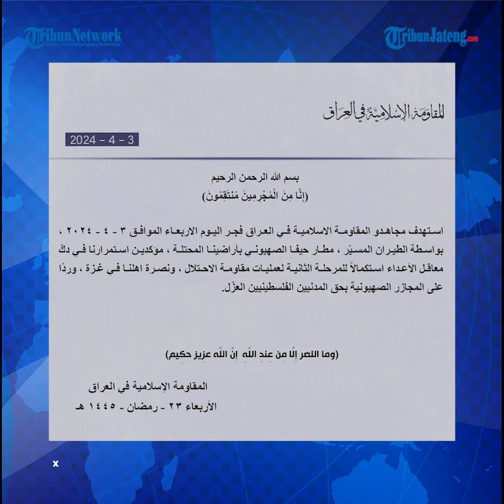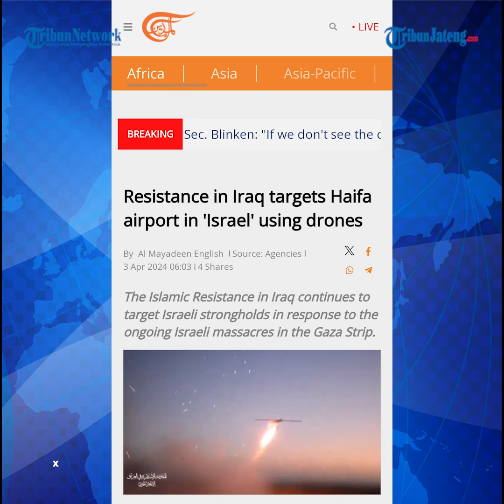Perlawanan Irak Kembali Serang Israel, Terbaru 2 Bandara di Haifa Meledak dalam Satu Hari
Dalam 24 jam, Perlawanan Islam di Irak membombardir posisi Militer Israel secara berturut-turut.

Setidaknya dua bandara Israel di Haifa meledak dan mengalami kerusakan akibat serangan Irak.

Israel juga diklaim mengalami kerugian cukup besar akibat insiden tersebut.

Dilansir dari Al Mayadeen, serangan Perlawanan Irak itu diluncurkan sejak Rabu (3/4/2024).

Perlawanan Islam di Irak menyatakan pada hari Rabu dini hari bahwa pejuang mujahidin menargetkan Bandara Haifa yang diduduki.

Pasalnya, pasukannya menggunakan drone 'mematikan' untuk menyerang pos 'vital' Zionis tersebut.

Di hari yang smaa, Perlawanan Irak kembali menyerang Israel.

Yakni dengan meluncurkan drone ke Bandara Rahmat David di Haifa yang diduduki.

Serangan perlawanan Irak bukanlah yang pertama.

Sebelumnya kelompok yang didukung Iran ini menargetkan beberapa pos penting Israel.

Seperti pangkalan udara, kantor kementerian keamanan, hingga pembangkit listrik.

Diketahui, sebelum menghancurkan bandara Haifa, Perlawanan Islam Irak telah menargetkan pangkalan udara Tel Nof, pada Selasa (2/4/2024).

Perlawanan Irak dalam aksinya mengaku rentetan serangan ke Israel itu sebagai respons atas kekejaman IDF terhadap warga Palestina di Gaza.

Pasukan tersebut juga menekankan akan terus menyerang benteng pertahanan Israel.

Host: Anas